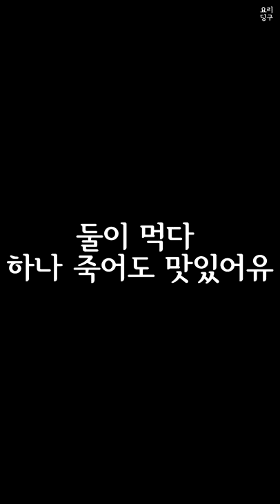다이어트 피자가 있다고?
안녕하세유~자취요리남 딩구예유~
오늘은 팽이버섯을 이용해 피자를 만들어 봤어유~
색감이 좋은 피자인데, 일반 피자보다 칼로리도 엄청 낮아요~
다이어트 중이시라면 대리만족으로 드시면 좋을 것 같아요~
새해 복 많이 받으세유~

[재료]
팽이버섯 1개, 계란 3알, 소금 2/5스푼, 대파,  올리브 오일(없으면 식용유), 토마토소스(칼로리 낮은 것), 모짜렐라 치즈

끝